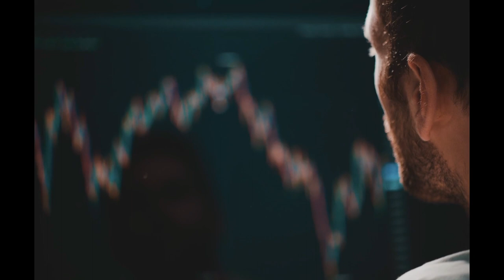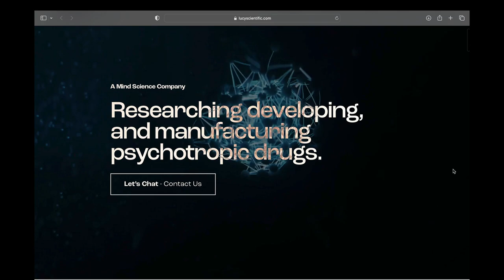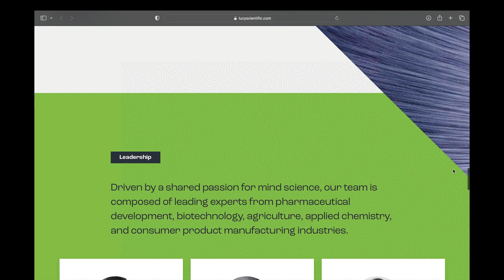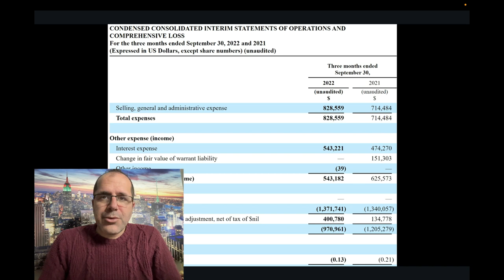IPO Review Lucy Scientific Discovery Inc.LSDI Stock | Initial Public Offering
😃Join Bull Market Watch Discord  to get access to perks:👇 2 ways to join